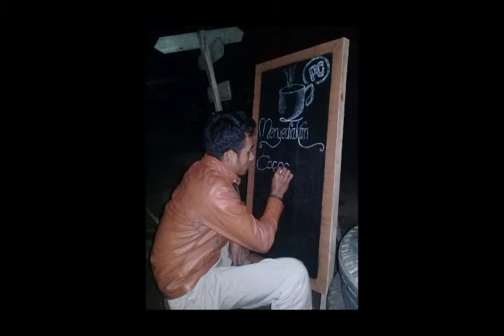Mengenang Kembali Yang Vacum ( DE FIRE BAND_LUKA TERDALAM )